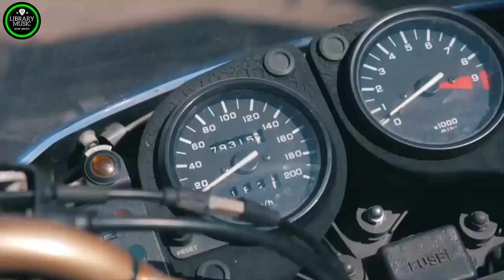Nonstop Disco Songs 80s 90s Greatest Hits - Golden Disco Dance Music Hits 70s 80s 90s Of All Time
✔️Disco Music is created to promote and support new artists, (musicians/labels, composers, producers, photographers/filmmakers) who want to create a fan base. Send your song or video on